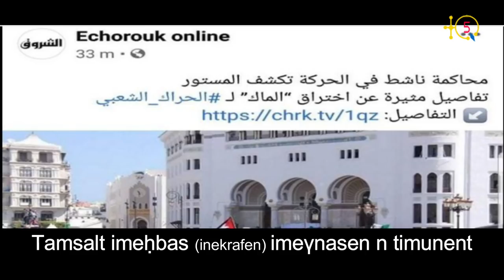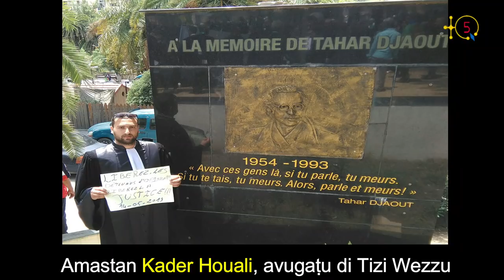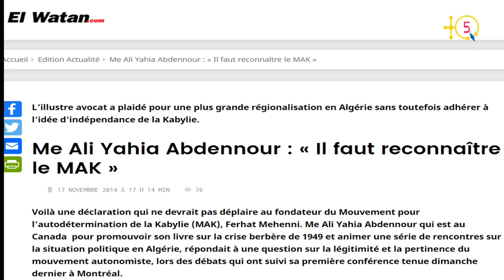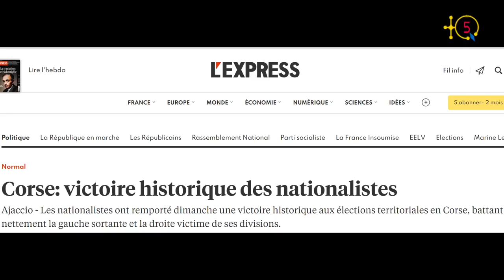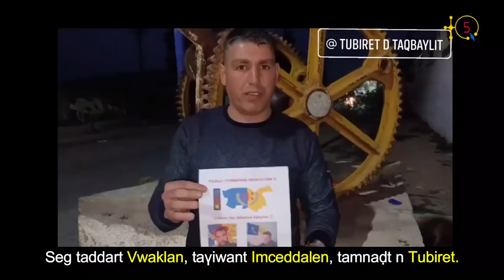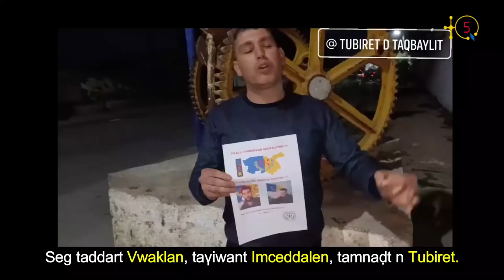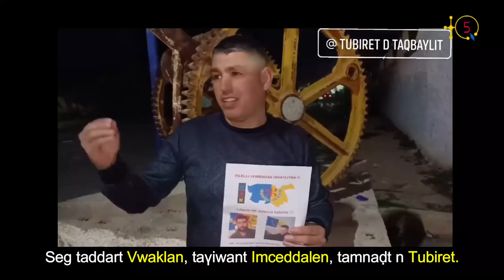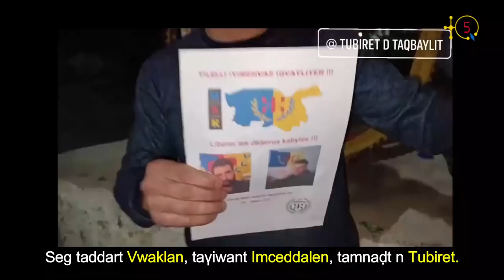Maître Sofiane Dekkal parle de Walid Nekkiche et des détenus du MAK Lounes Hamzi et Djamel Azaim.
Interview avec Maître Sofiane Dekkal sur plusieurs sujets dont celui de la libération de Walid Nekkiche ainsi que la situation que vivent les détenus indépendantises du MAK Lounes Hamzi et Djamel Azaim.

TQ5 Media